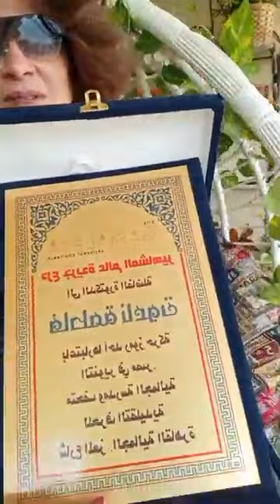هدية مبهجة من الجمالية 😍